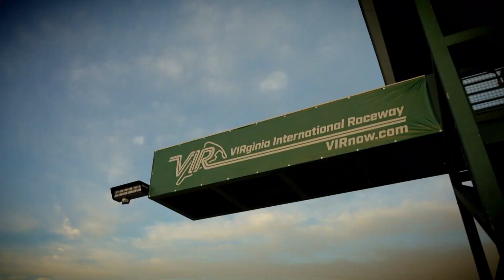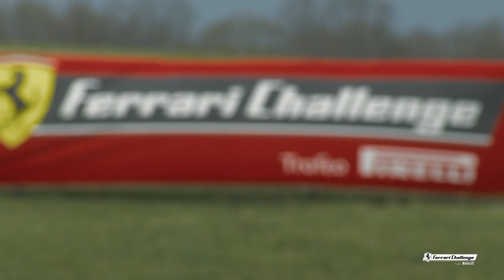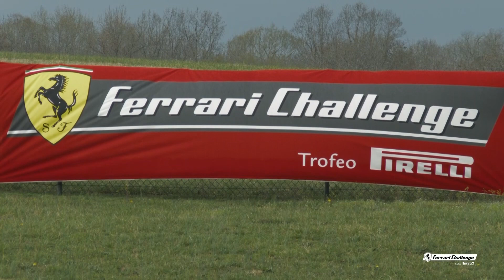Ferrari Challenge North America – VIR 2021, Coppa Shell Race 2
Relive all of the emotions from the race.

Follow the Races of the Ferrari Challenge North America and Ferrari Challenge Europe Live on live.ferrari.com